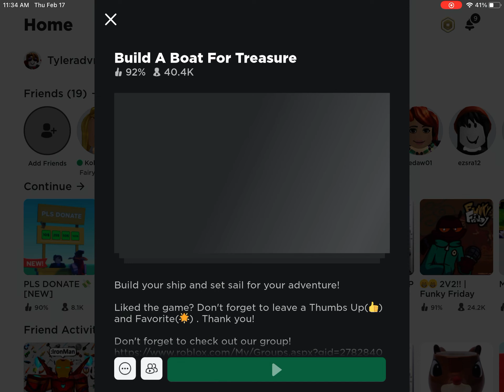Old version build a boat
This video was recored before is the old video